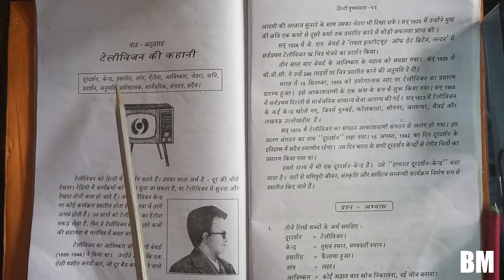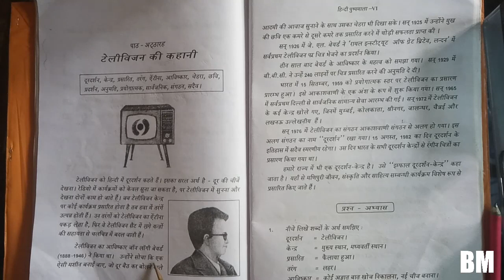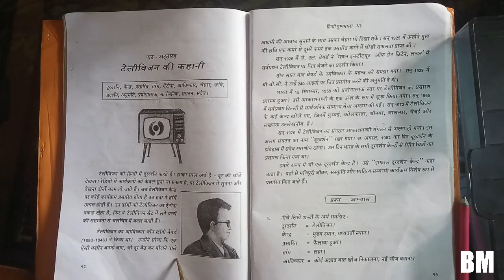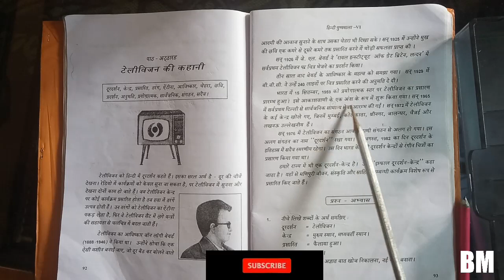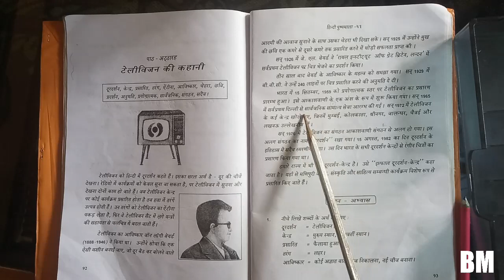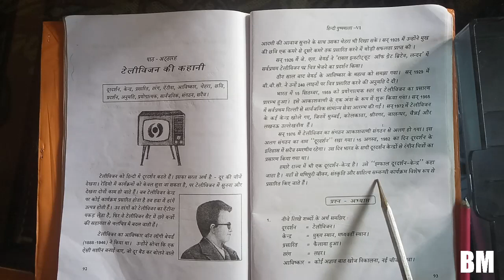Class Six Hindi To Manipuri Translation || MANIPUR BOARD || Lesson.no,18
for better understanding of hindi , not for kids